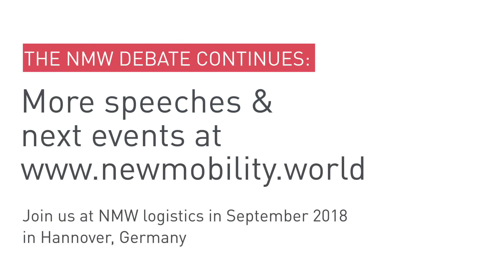New Mobility World 2017 — Robert Anderson: 3M "Smart" Materials for Connected & Automated Vehicles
How smart and advanced materials enhance the development of autonomous driving, electric mobility, and vehicle design.